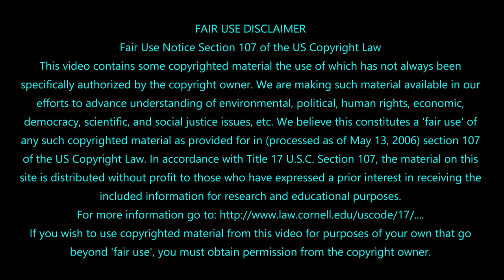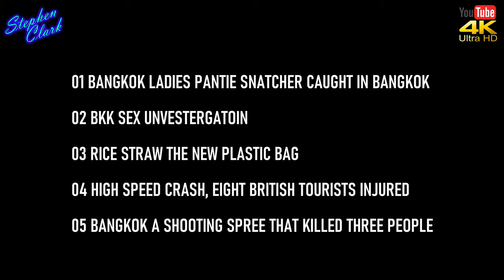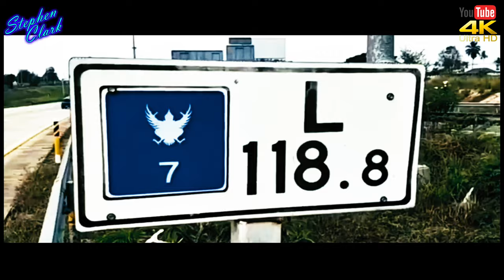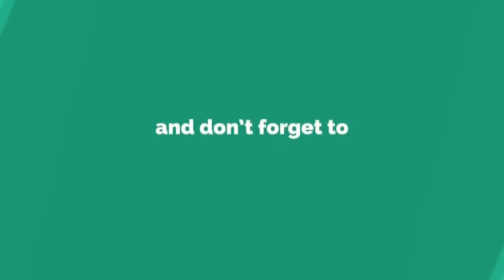NEWS FROM THAILAND PLUS SOUTHEAST ASIA #795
1:33 - BANGKOK LADIES PANTIE SNATCHER CAUGHT IN BANGKOK
2:50 -  BKK SEX UNVESTERGATOIN
4:16 -  RICE STRAW THE NEW PLASTIC BAG
7:21 - HIGH-SPEED CRASH, EIGHT BRITISH TOURISTS INJURED
8:54 -  BANGKOK A SHOOTING SPREE THAT KILLED THREE PEOPLE